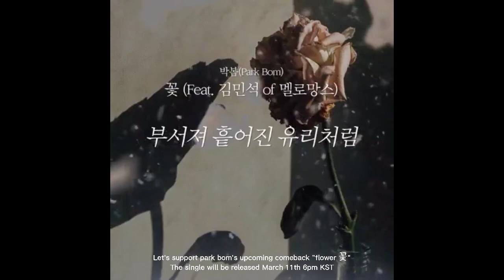박봄 (Park Bom) - 꽃 (Flower) Facebook ads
Let's support park bom's upcoming single 'flower 꽃'